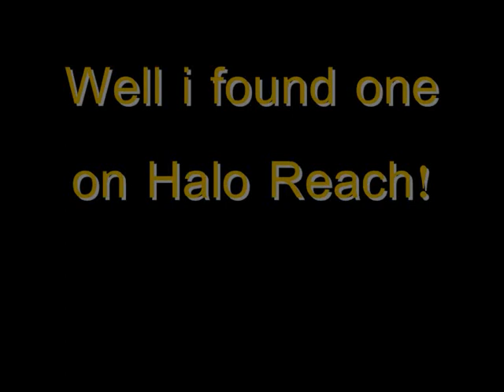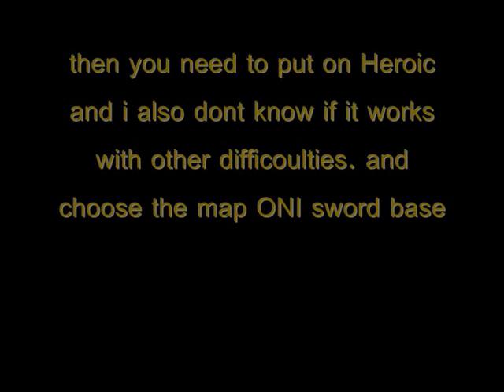Halo Reach Driveable Transport Warthog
a warthog without a turret but there is some kinda cage where marines can sit in but not players from halo 3 oni sword base